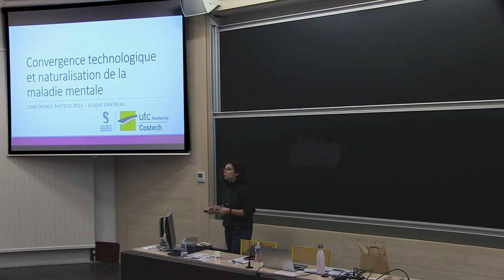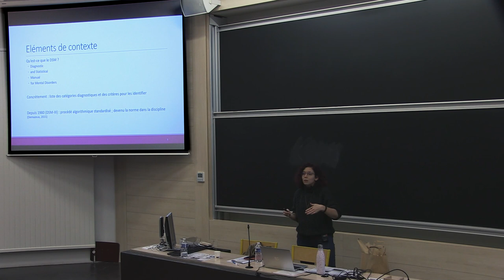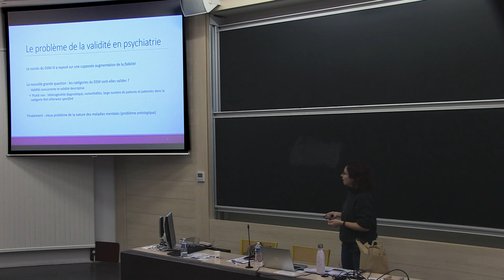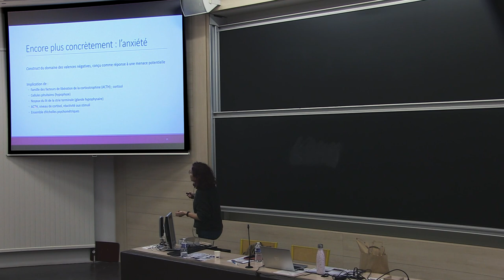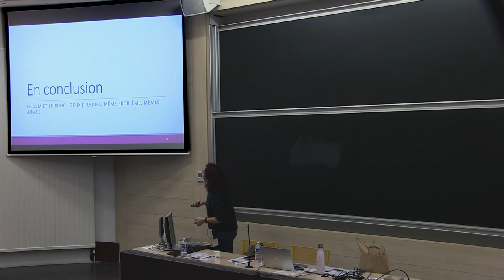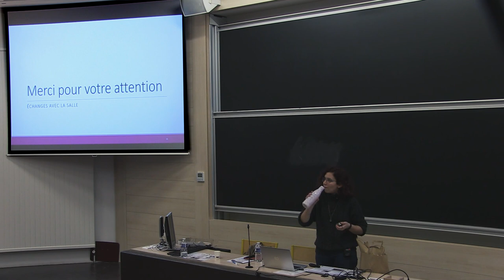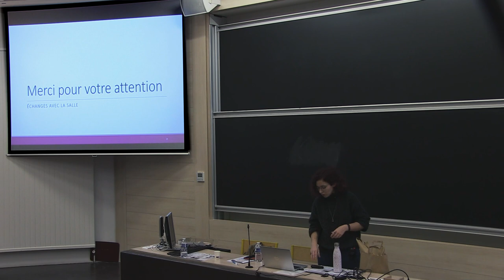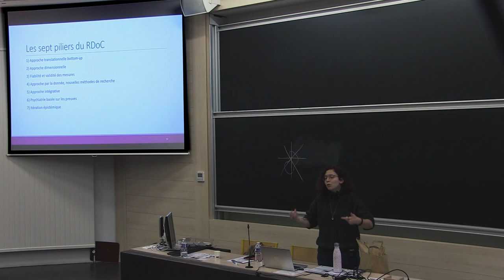Phiteco 2023 - Elodie GRATREAU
Convergence technologique et naturalisation de la maladie mentale.

Elodie Gratreau
Laboratoire Costech, Université de technologie de Compiègne

Circonscrire un objet disciplinaire n’est pas chose triviale. Dans le cas de la psychiatrie, c’est la maladie mentale qui fait figure d’objet : objet à la fois de soin pour la psychiatrie clinique, et comme objet de recherche pour la psychiatrie comme discipline scientifique. Ce sont aujourd’hui les systèmes nosologiques qui définissent les pourtours de la maladie mentale comme objet clinique, si bien qu’aux yeux profanes l’expression « maladie mentale » renvoie aux imaginaires associés à la dépression, à la schizophrénie, la bipolarité… autant de catégories diagnostiques listées et décrites dans le Diagnostic and Statistical Manual of Mental Disorders (DSM). Ce manuel diagnostique donne à voir des maladies mentales catégorisables en fonction de signes (symptômes) observés dans la pratique clinique. Il opère comme un outil explicatif autour de l’objet « maladie mentale » : une explication clinique visant un usage pratique, décorrélée pour l’essentiel de la recherche des causes (étiologie). Mais du côté de la recherche, la psychiatrie s’attache précisément à identifier l’étiologie des maladies mentales, avec des méthodes et résultats qui viennent de plus en plus remettre en question les catégories maintenant habituelles du DSM.
Mon intervention portera sur la nature de cette remise en cause et en proposera une lecture au prisme de la contingence technologique. Il s’agira de montrer que la recherche psychiatrique de ces dernières décennies peut être caractérisée par un double mouvement de convergence. D’une part, elle s’appuie sur la convergence technologique en mobilisant ensemble le développement des outils d’analyses biologiques (génomique notamment), d’imagerie cérébrale, et de traitement de données à grande échelle. D’autre part, elle tente d’opérer une convergence explicative en mobilisant ensemble différents niveaux analyse dans le but de produire une explication d’ordre mécaniciste de la maladie mentale. Ce double mouvement conduit à une progressive naturalisation de la maladie mentale, tant sur le plan ontologique que sur le plan explicatif. Mon propos sera de montrer que cette naturalisation est directement adossée à une possibilité technique, au même titre que le succès du DSM-III a pu être adossé au développement de l’informatique. J’appuierai cette analyse sur l’exemple du projet Research Domain Criteria.